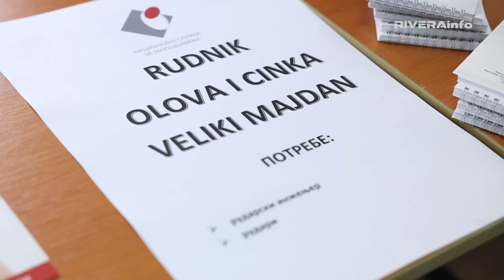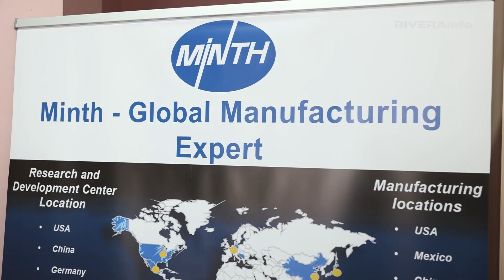Sajam zapošljavanja i obrazovanja u Ljuboviji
U Ljuboviji je održan Sajam zapošljavanja i obrazovanja koji je organizovala loznička filijala Nacionalne službe za zapošljavanje. Na sajmu je učestvovalo 16 poslodavaca, kao i Srednja škola “Vuk Karadžić” iz Ljubovije.

Poslodavci su na sajmu ponudili 180 slobodnih radnih mesta, a najveće interesovanje vlada za rudarima, radnicima ugostiteljske struke i drugim zanataskim poslovima.